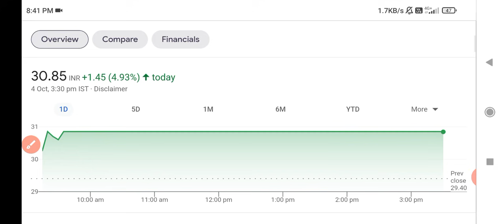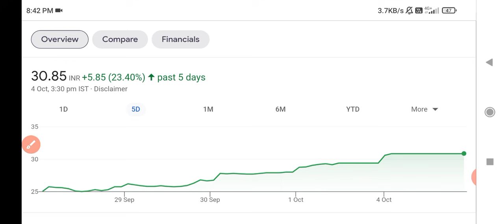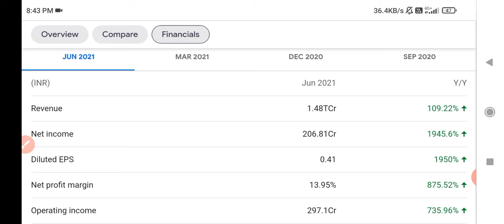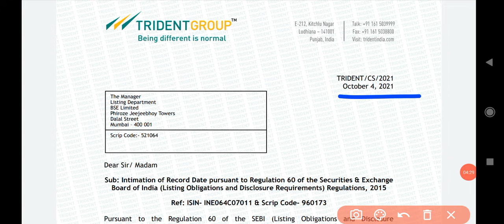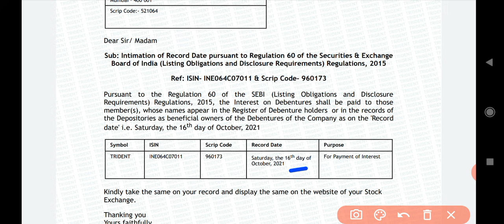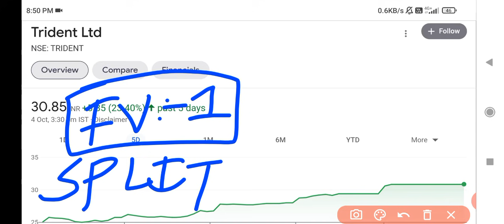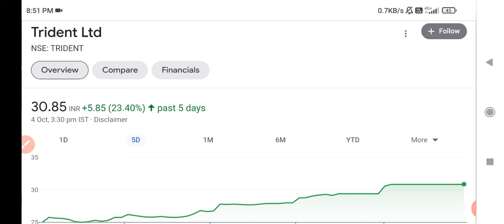TRIDENT SHARE NEWS💥• TRIDENT SHARE LATEST NEWS • TRIDENT SHARE TARGET ANALYSIS • TRIDENT🔥💥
TRIDENT SHARE NEWS💥• TRIDENT SHARE LATEST NEWS • TRIDENT SHARE TARGET PRICE ANALYSIS • TRIDENT🔥💥

Trident
Trident share